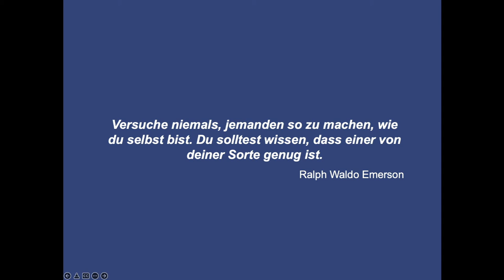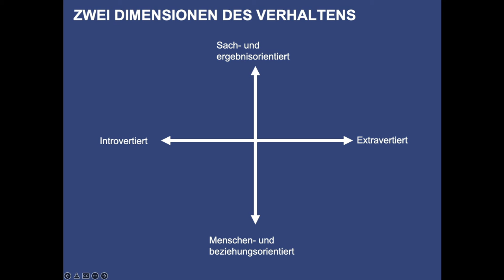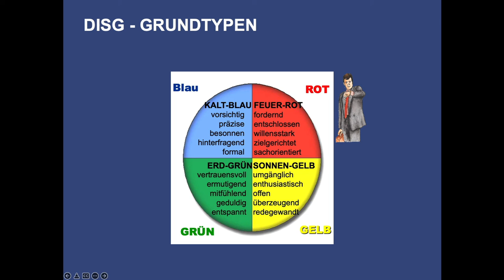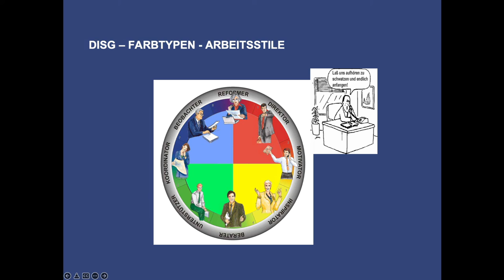DISG 1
Die DISG-Systematik für Persönlichkeitseinschätzung.

61118 Bad Vilbel